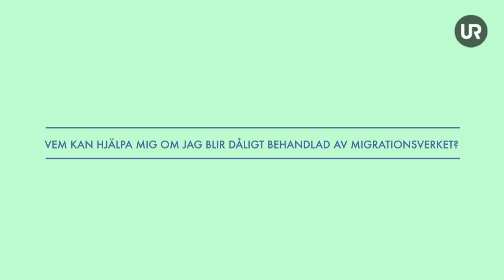Nyanländ : Känt mig dåligt behandlad av Migrationsverket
Om Migrationsverket. Vem kan hjälpa mig om jag känner mig dåligt behandlad av Migrationsverket?
Sam Safinia intervjuar asylrättsadvokat Ignacio Vita.

Alla program finns att se eller lyssna på och för användning i skolan på